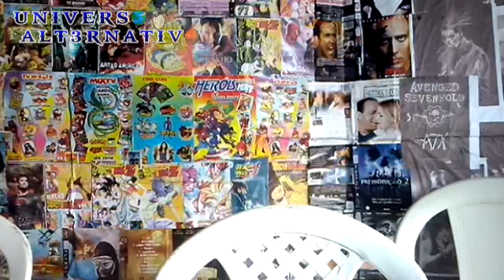React : Trailer De La casa De Papel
Fala galera!  hoje estamos trazendo um React a treiler da série la casa de papel, confira!